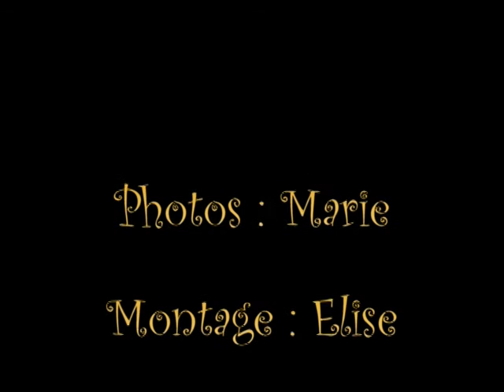Pollution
Il faut réagir face à ce fléau qu'est la pollution.
Diaporama réalisé par 2 copines : Marie et Elise